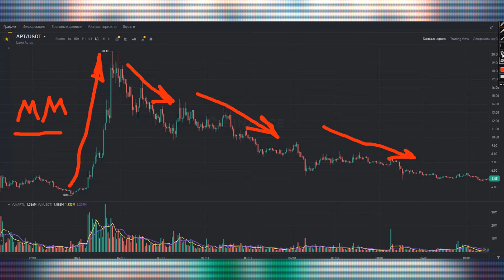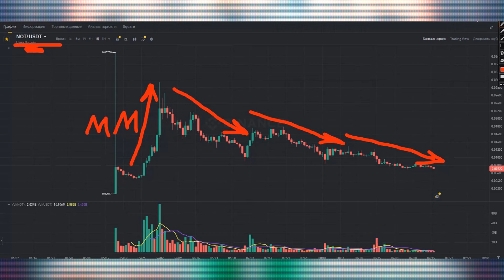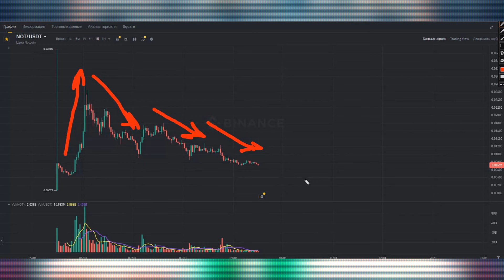✨ NOTCOIN ПОВТОРИТ УСПЕХ APTOS? ✨